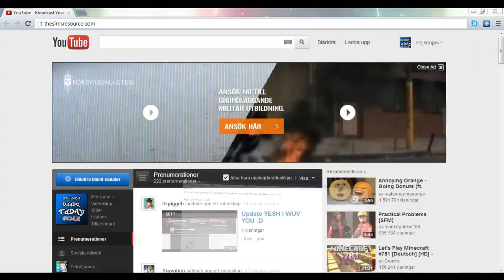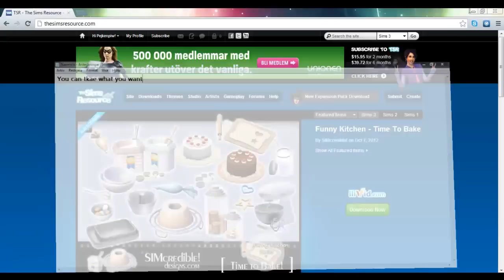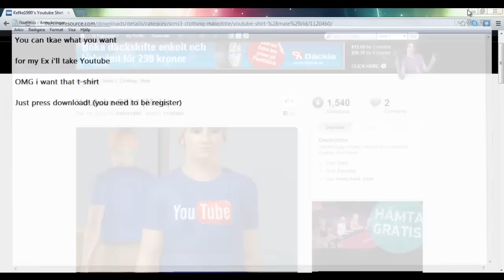How to install The sims 3 mods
Hello doodes! Its me Pejkenpiw again and thanks for wathing my videos :D